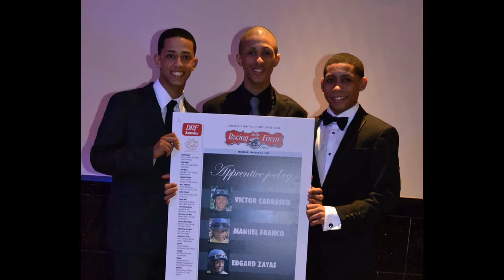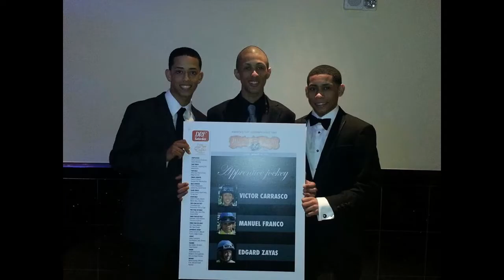VICTOR CARRASCO - Ganador Premio Eclipse 2013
El jinete Victor R. Carrasco ofrece sus impresiones tras ganar el Premio Eclipse como el mejor aprendiz de la hípica norteamericana durante la temporada de 2013. Entrevista por Kefrén Velázquez.